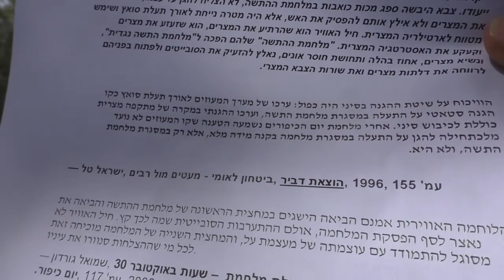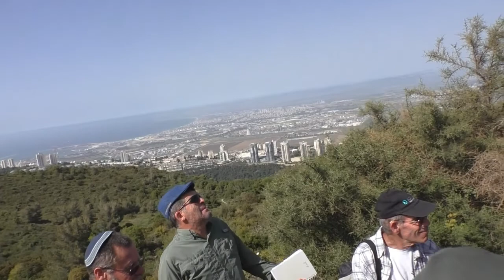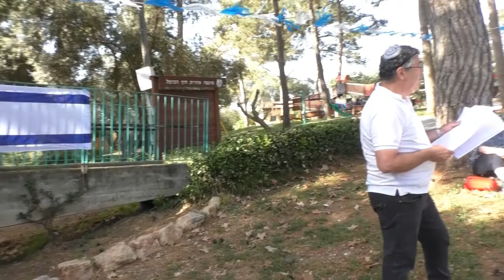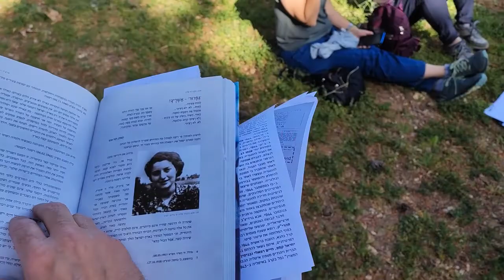19281עמיתים לטיולים מרכז סיור גליל ומכון ע"ש אייבשיץ-כ"ז אייר תשפ"ב-משואה לתקומה-חלק ד'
19281עמיתים לטיולים מרכז סיור ולימוד גליל והמכון ללימודי השואה ע"ש אייבשיץ -      כ"ז אייר תשפ"ב- סיור משואה לתקומה בחיפה ובכרמל -  חלק ד' – יערות הכרמל -מצדה בכרמל וקיבוץ בית אורן- אנדרטה הציפור הפצועה      הדרכה- הרב אהרון פינקלשטיין וראובן בן פורת -מורה דרך .   הפקה - לשם שמים